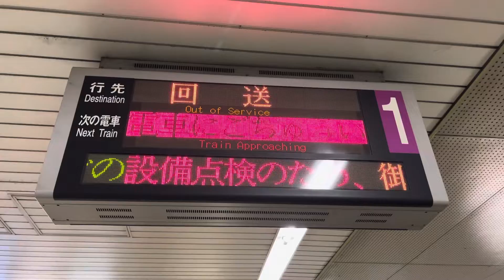Osaka Metro谷町線22系愛車12編成回送電車通過シーン